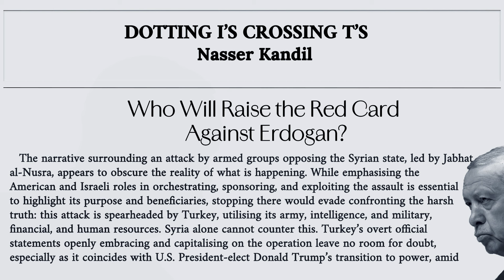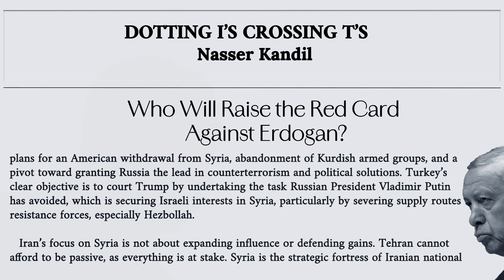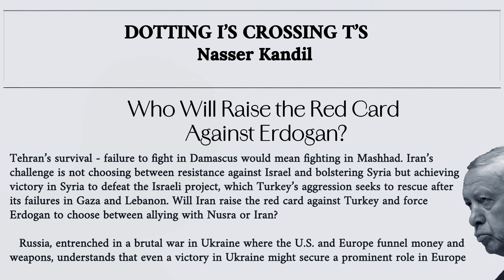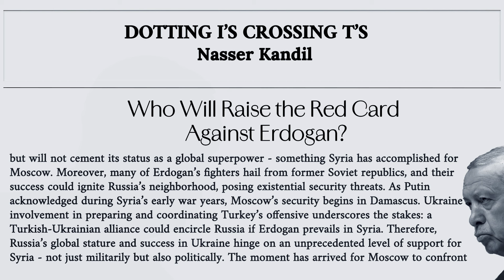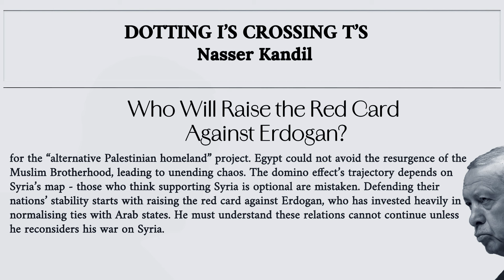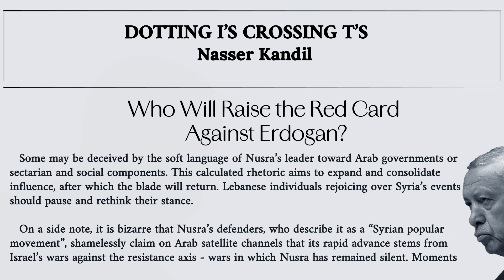Who Will Raise the Red Card Against Erdogan - Dotting I’s and Crossing T’s with Nasser Kandil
Who Will Raise the Red Card Against Erdogan - Dotting I’s and Crossing T’s with Nasser Kandil – Dec 6, 2024